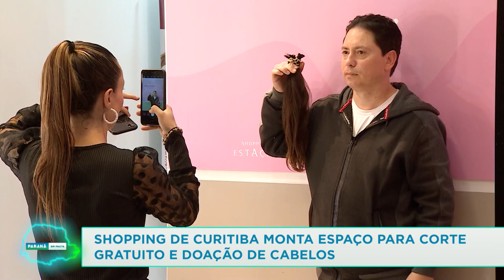Shopping de Curitiba monta espaço para corte gratuito e doação de cabelos